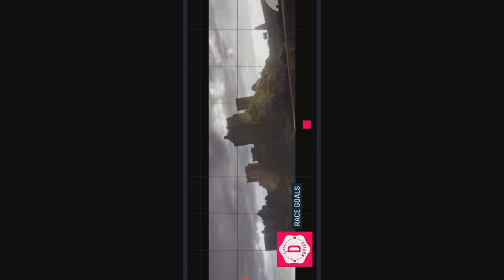Asphalt 9 Indian Plays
Hi Guy Aap Log Kaise Ho Ummid Hai Aap Logoka Din Accha Guzre
So Guy Aap Logo Ke New Series Asphalt 9 Ki Shuru Kara Hu Maine Ummid Karta Hu Aap Logo Ye Game Play Pasand Aaye Ga.

Or Gana Jo Maine Use Kiya Hai Os Song Ki Link Ye Hai

Thank You Guy Hope You People's Like It.